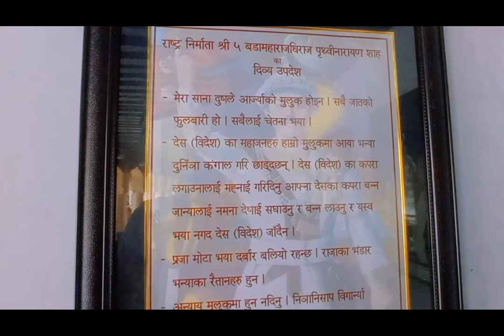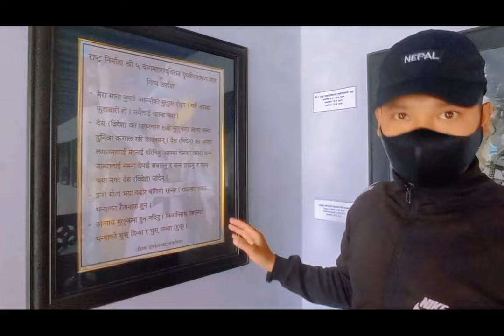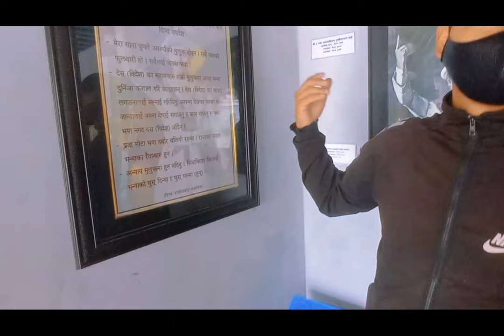आज ईन्द्र जात्रा को आन्तिम दिन , अनी बसन्त्पुर दरबार भित्रको यात्रा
THE ROAD WERE BUILT BY THOUSANDS AND THOUSANDS WERE ABLE TO GO ANYWHERE SEE THE BEAUTIFUL PLACE MILLIONS WERE HAPPY SHARE LOVE CONNECTED US IN A SMALL WORLD GAVE US BRIGHT LIFE